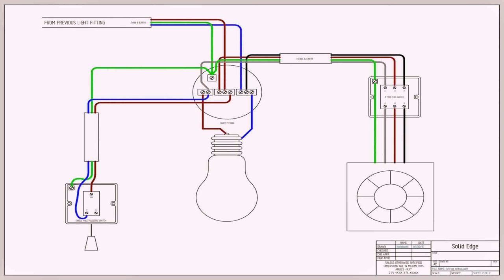Kitchen Exhaust Fan Harga - Gif Maker DaddyGif.com (see description)